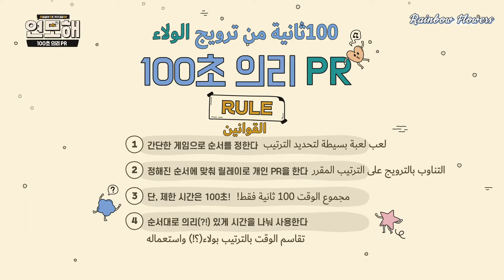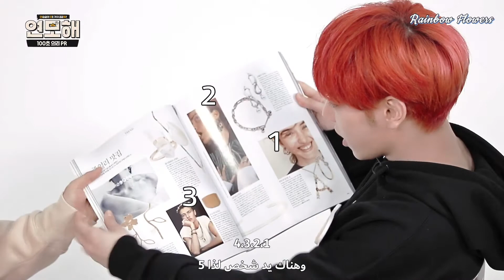[Arabic Sub] A.C.E 100 sec. of Loyalty PR